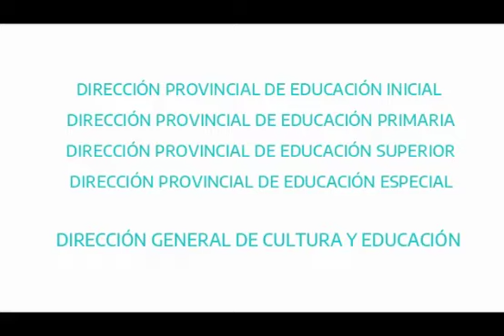“Negras y negritos” Cuento popular anónimo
La narradora es la cuenta cuentos y hacedora de acciones poéticas, Diana Tarnosky.